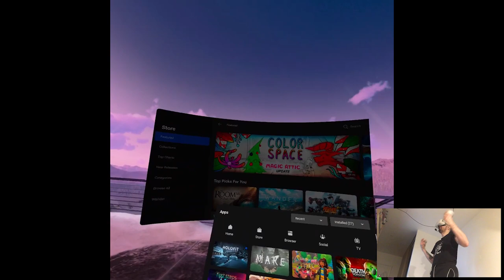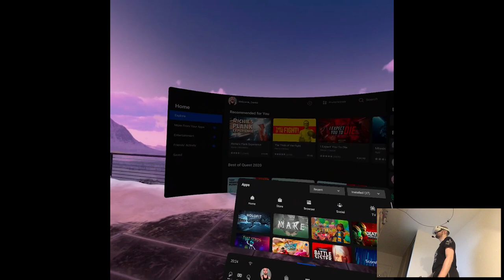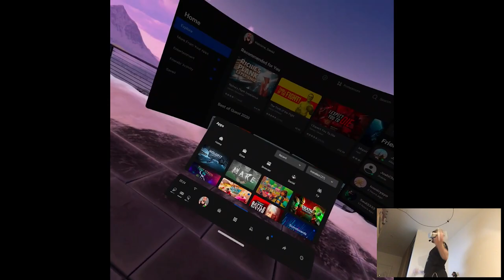OVERVIEW - Holofit by Holodia | Part X Gameplay | Oculus Quest 2 VR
Hi

Hmm...I'll just go to sleep, no comment lol.

Short PC specs:

i9-9900KS
RTX 2080ti
32GB RAM 3200MHz
2TB SAMSUNG 970 EVO PLUS M.2